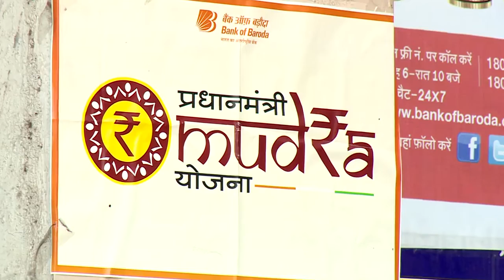Bank of Baroda | Hunnarbaaz | Entrepreneur | Aarkan Aalam | Business Growth | Himachal Pradesh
It’s the era of entrepreneurship where startups are booming and ruling the world. Here’s a story of Arkaan Aalam who fulfilled his dream of having a startup with the help of BankofBaroda and Pradhan Mantri Mudra Yojana.